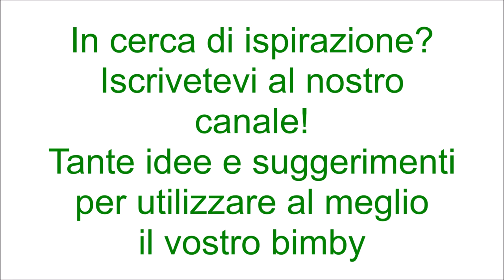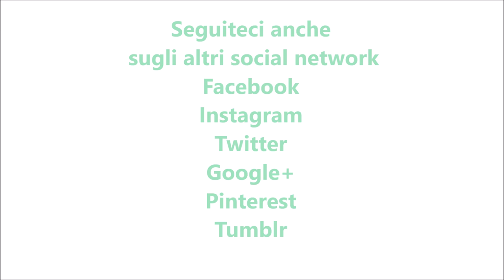Cordon blue per bimby TM6 TM5 TM31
Ingredienti:
600 g di petto di pollo tagliato a  pezzetti
1 uovo
110 g di parmigiano
80 g di farina di tipo "00"
½ cucchiaino di sale
6 fette di prosciutto cotto
6 sottilette
-per la panatura:
2 uova